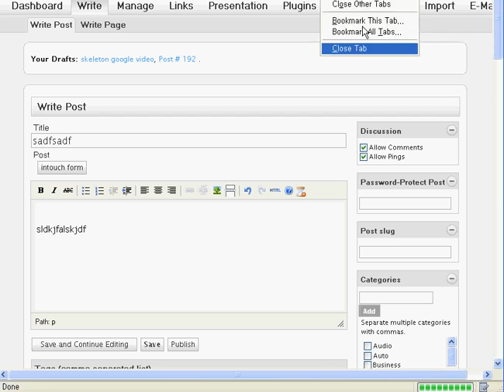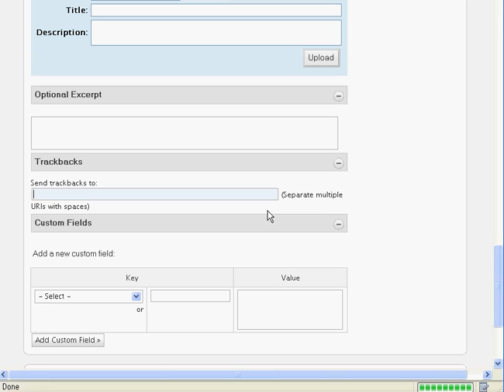Wordpress HOWTO - How to write a post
Wordpress HOWTO -
Here's a little video on how to write a post in wordpress